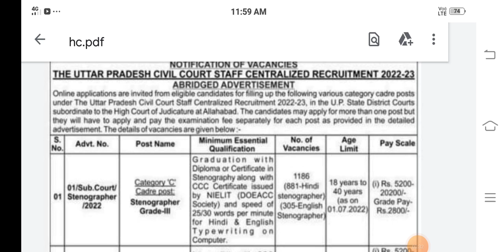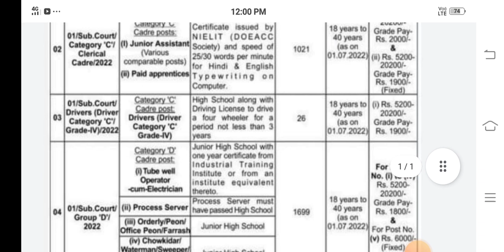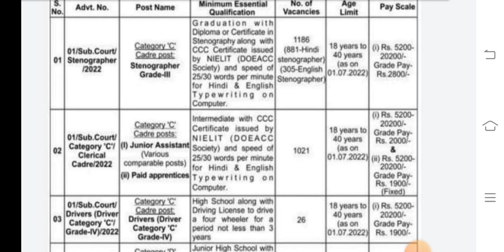High Court बडी भर्ती आ गई है, दसवीं पास, Male /Female, 4000Post, All India, Full Details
41 fad
39fad
24fad
15fad
23fad
14fad
27fad
9fad